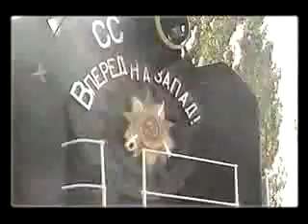Steam Locomotive - SOR-VIDEO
Мини фильм о памятнике Второй Мировой войны!
Паровоз находится в городе Днепропетровске.
Фильм посвящается защитникам отечества и их детям!